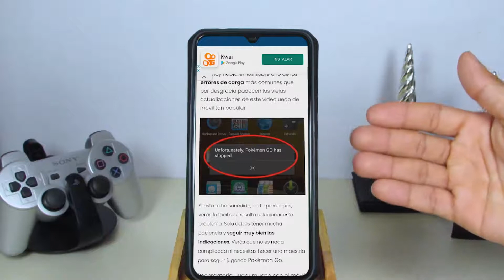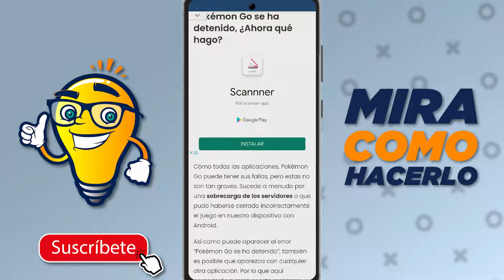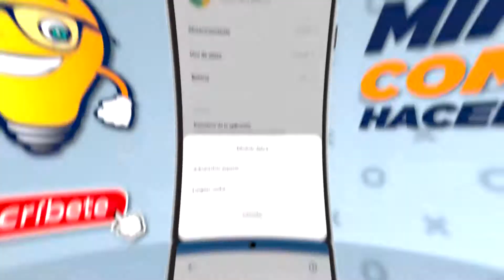Solución: Error Pokémon Go se ha Detenido o se Cierra solo o Cuando no Carga el mapa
En este video aprenderás la Solución al Error Pokémon Go se ha Detenido o se Cierra solo o Cuando no Carga el mapa. En Mira Cómo Hacerlo encontrarás la información que estás buscando.